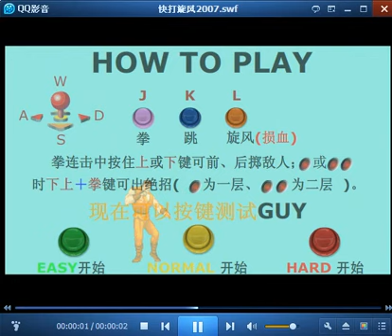final fight 2007 gameplay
快打旋风2007
FLASH game
申明该游戏不是OPENBOR游戏